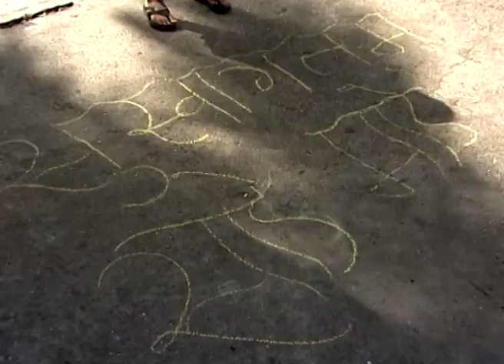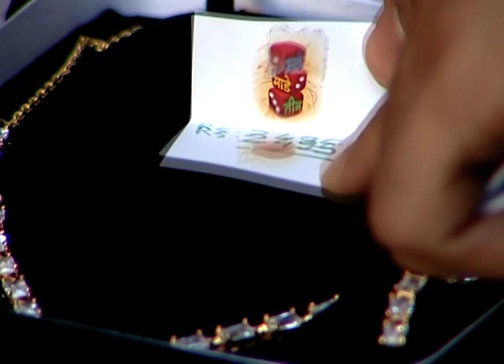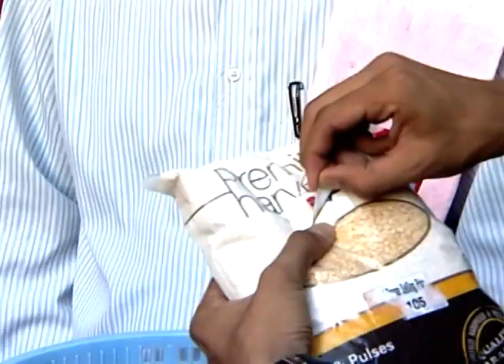Sade Made Teen - Marathi Serial - Full Ep - 24 - Tejpal Wagh - Zee Marathi